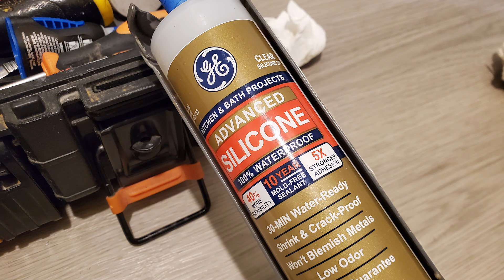Water Leaks from Bathtub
Re - Install valve faceplate, tub spout, tub overflow, tub drain cleaning and clean-out dishwasher air cup drain tube.